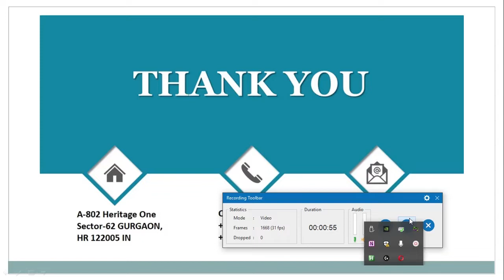QID 56194 Class 12 CT Metallurgy Q14